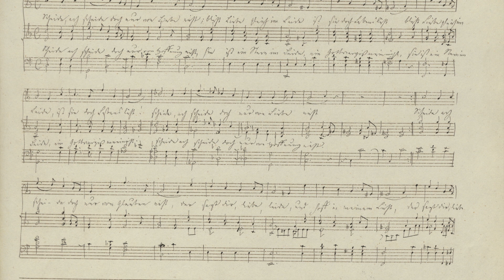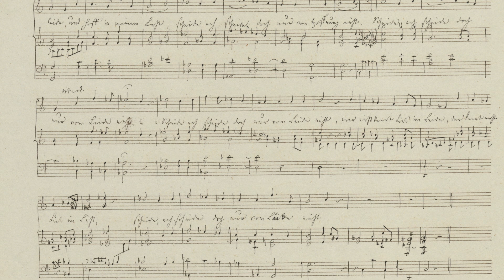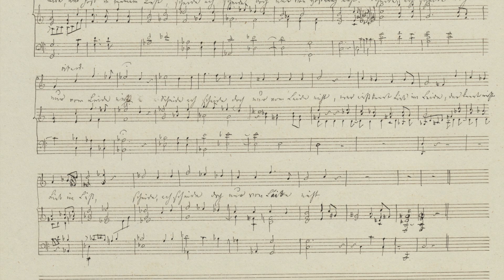HENSEL - Beharre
Alison Langer, soprano; Tim Parker-Langston, piano

Prémiere recorded during HENSEL: The Concert at Deptford Town Hall, Goldsmiths, University of London, March 2nd, 2024.